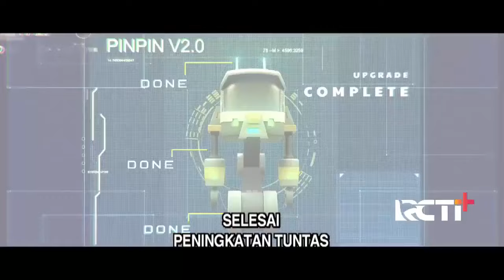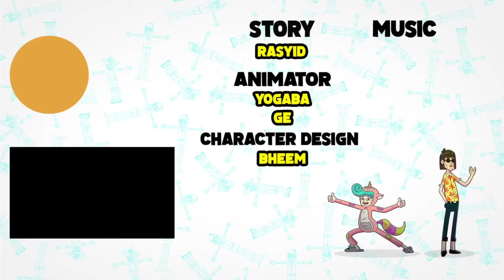FULL Episod Baru Upin & Ipin Musim 15 - Demam Karat | Upin Ipin Terbaru 2022